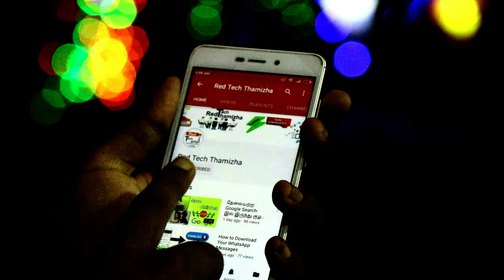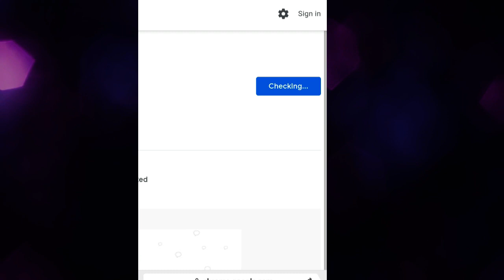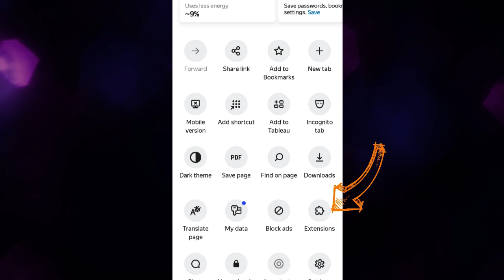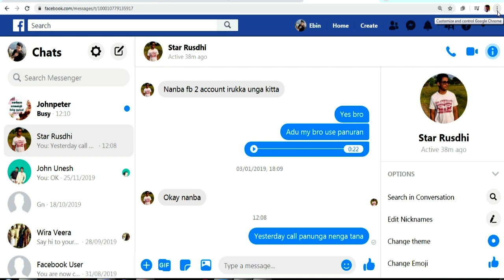How To Delete All Facebook Message In One Click in Mobile | Delete Messages Both Sides in Facebook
How To Delete All Conversation (Messages) On Facebook Messenger Permanently | How to delete all facebook messages at once on android phone | Remove Chat HistoryDelete all facebook messages for both sides -  Allows you to delete all messages on Facebook in one click. A simple message cleaner in your browser.

Facebookஇல் அனைத்து மெசேஜ்களையும் மொத்தமாக அழிப்பது எப்படி ?